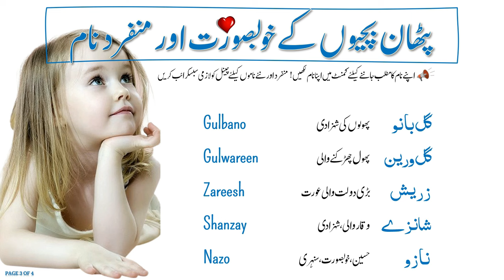Pashto Names For Baby Girl - Pakhtoon Girls Names || Beautiful Pashto Names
Are you looking for a beautiful, unique pashto name for your baby girl?

We've gathered a variety of beautiful, unique pashto names for baby girl that are sure to make your baby girl shine! From flower names to sea names, we've got everything you need to choose the perfect name for your little one!

👉 BABY NAME ADVISOR -
       Here you can find famous and unique baby names🥰